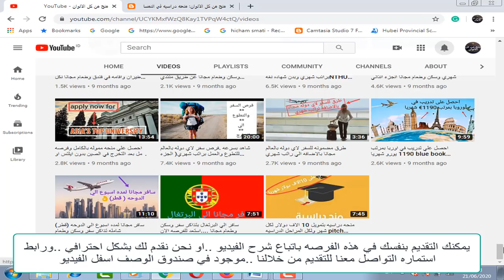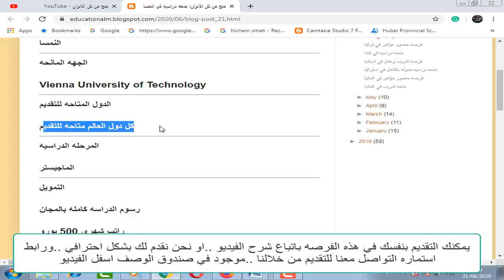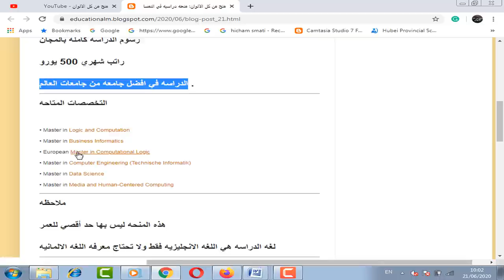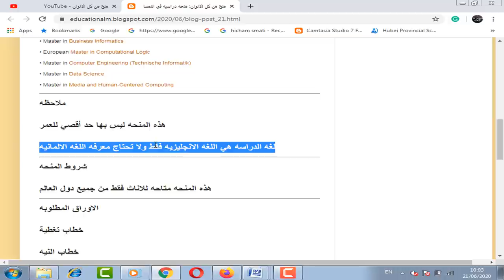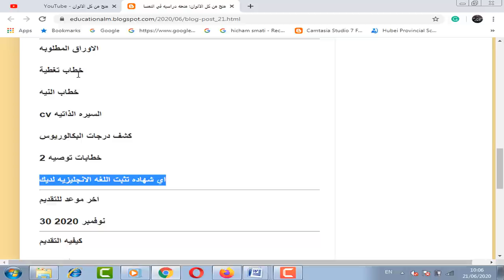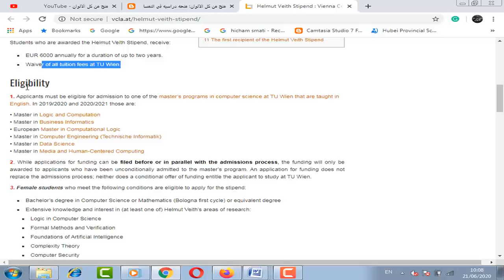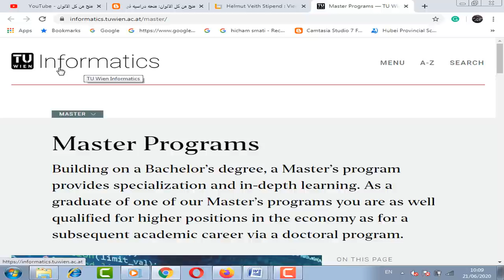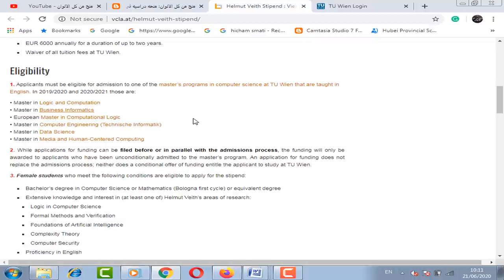منحه دراسيه في النمسا مموله بالكامل براتب شهري 500 يورو ورسوم الدراسه بالمجان وليس بها حد اقصي للعمر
منحه دراسيه ممتازه جدا في النمسا مموله بالكامل بها رسوم الدراسه كامله بالمجان وراتب شهري 500 يورو و الدراسه في افضل جامعه من جامعات العالم .ومتاحه لمعظم المراحل الدراسيه وبها تخصصات عديده للدراسه